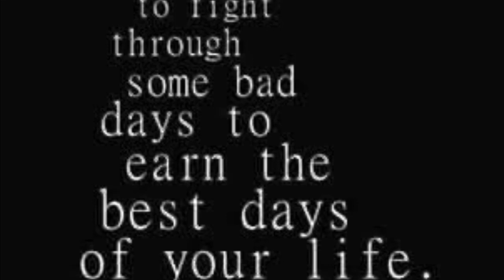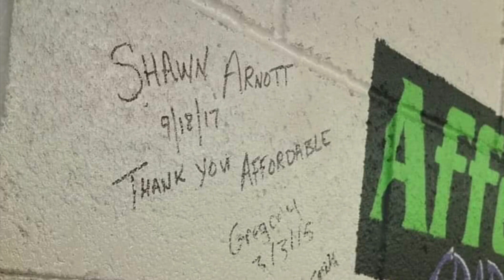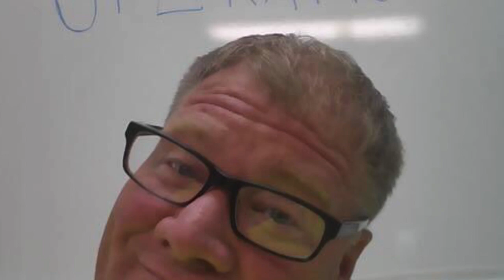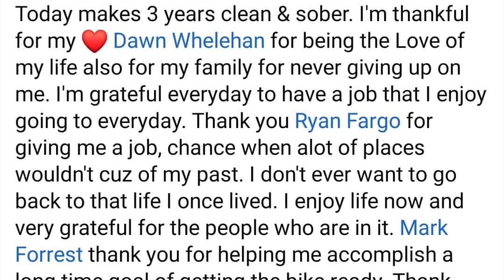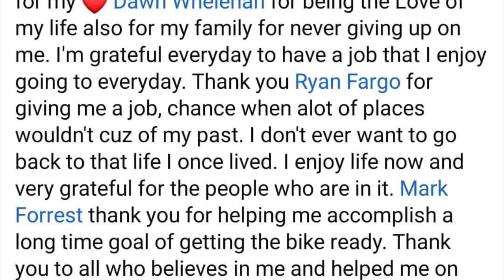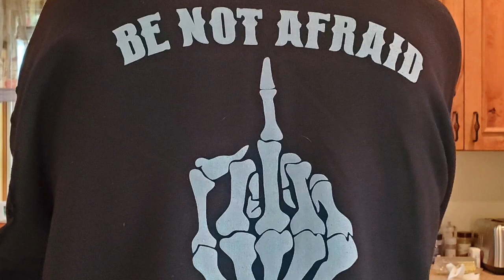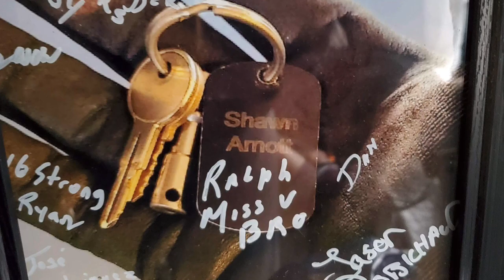Shawn Arnott Memorial Birthday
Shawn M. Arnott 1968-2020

Shawn Michael Arnott, 51, of Griswold, CT, passed away at home with his family by his side on October 28, 2020, after a courageous battle with cancer.

He was born on November 15,1968 to Robert and Diane (Dubois) Arnott in Willimantic, CT.

Shawn worked at Sterling Superior Trucking where he was proud to "roll in S16"  until his illness made him retire.  He enjoyed sharing stories of his day's adventures . He loved watching his Dallas Cowboys, New York Yankees and NASCAR. When the weather permitted, he could be seen riding on his Harley Davidson, which was his pride and joy. He participated in numerous benefit runs with the Bozrah Moose Riders.

He had fought addiction and his own inner demons most of his whole life, finally overcoming them and staying clean for five years only to run up against something he couldn't beat. It's not fair, after knowing so many years of hell, to only get to enjoy himself for a few. But in his five years of sobriety he accomplished so much. He spoke at NA meetings where he met so many friends who are still sober and clean, he got his CDL license which allowed him to get his dream job driving truck, he got his motorcycle license and purchased a 2005 Fatboy Anniversary Edition which his best friend Mark Forrest rebuilt from the frame up and customized it to Shawn's taste. That was a goal he set for himself as a reward for getting clean and sober. He attended many concerts, a Red Sox game at Fenway even though he was a die hard Yankees fan, and a Dallas Cowboys game.

 We are all very proud of the man he was, he had such an inner strength. Cancer may have taken his life, his dignity, and his ability to continue to enjoy the things he loved doing, but it never took his fighting spirit right till the end. He was known for his friendly smile and laugh. He had a generous heart and was always willing to help anyone. He was deeply loved and will be greatly missed by all who knew him.

 Shawn is survived by his mother Diane Stefon and stepfather Thomas Stefon of Baltic,  sister Sherrie Segerstrom of Griswold , brothers Jason Stefon of Warwick RI and Joshua (Nina) Stefon of Baltic.
He is also survived by his nieces Madison Stefon and Norah Stefon, nephews Ethan Stefon, Mason Stefon and Benjamin Stefon; his aunt, Marlene Jones and cousin, Angela Dubreuil who have always had a special place in his heart, and many more aunts, uncles and cousins and too many friends to list.  He leaves behind the love of his life, Dawn Whelehan who he started dating when he was 17 and reconnected with years later. He also leaves behind his four legged buddy Otis.

He was predeceased by his grandmothers; Frances Bartholomew and Mary Arnott, his grandfathers; Theodore Dubois and Joseph Arnott, and his uncles; Daniel Lambert and James Dubois.

The family would like to thank Hartford Healthcare at Home Hospice for their compassionate and wonderful care. We could not have been able to do this journey without them. Francesca, your "sweet man" earned his wings.

RIP and Ride Free